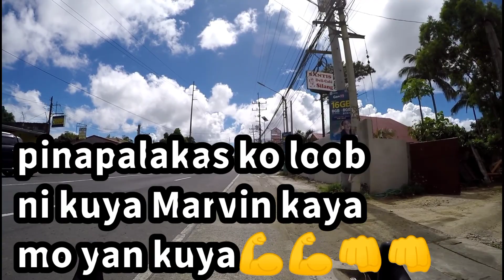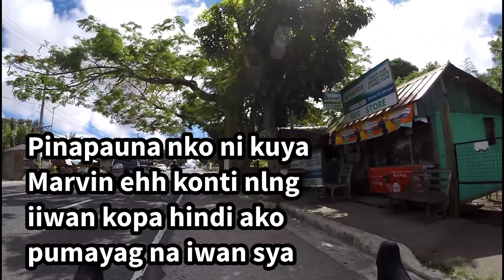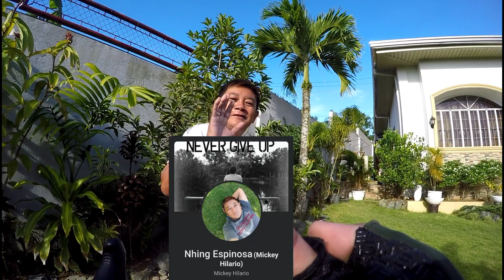tagaytay ride at sulit at masarap na bulalord